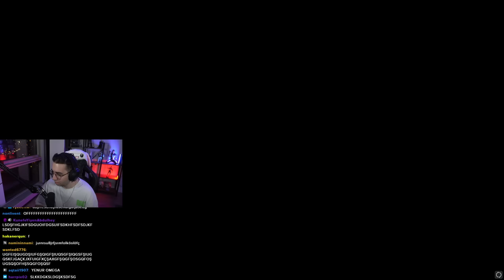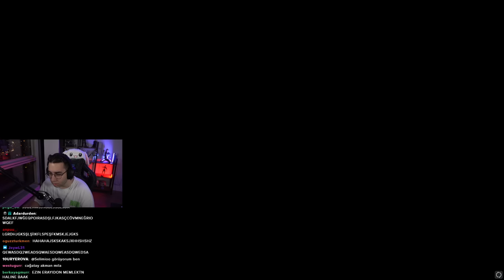SİNİRDEN ÇILDIRDIM | EKİP İLE GTA 5 PLAYLİST #78